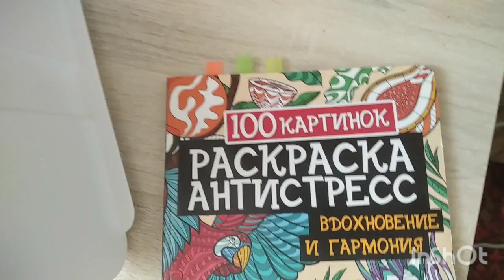Back to school 2023/Посылка с OZON/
ссылка на подставку 💙